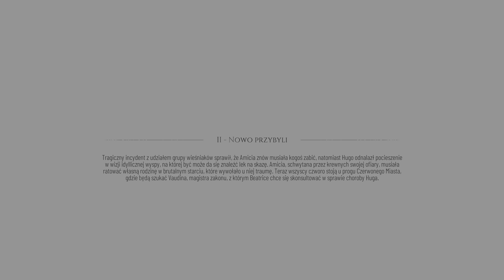A PLAGUE TALE: REQUIEM: Dziedzictwo rodu de Rune #02 - Rozdział II część 1 (4K GAMEPLAY PL)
... Amicia i Hugo znajdują nowy dom. Jest wesoło i rodzinnie. Niebezpieczeństwo nie daje jednak o sobie zapomnieć...

A PLAGUE TALE: REQUIEM: przygodowa gra wideo typu skradanka rozgrywana z perspektywy trzeciej osoby opracowana przez Asobo Studio i wydana przez Focus Entertainment. Jest to kontynuacja A Plague Tale: Innocence (2019) i podąża za rodzeństwem Amicią i Hugo de Rune, którzy muszą szukać lekarstwa na chorobę krwi Hugo w południowej Francji, uciekając przed żołnierzami Inkwizycji i hordami szczurów.